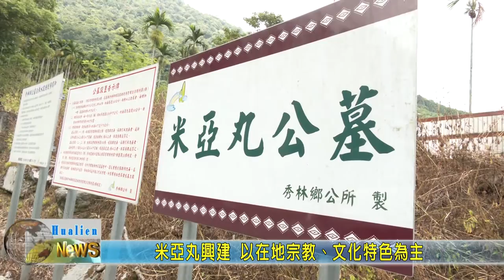20200907 08 米亞丸興建 以在地宗教、文化特色為主